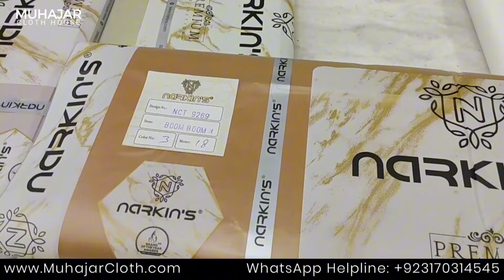Boom Boom Cotton by Narkins Classic | Egyptian Cotton by Narkins | Eid ul Adha | Muhajar Cloth House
Narkins Premium Cotton Collection is available at Muhajar Cloth House Gujranwala.

𝗙𝗮𝗯𝗿𝗶𝗰 𝗗𝗲𝘁𝗮𝗶𝗹𝘀

*Pattern* Solid Plain

*Finish* Silver Prime Finish

*Size* 4.5 m

*Season* Summer

Also available;

✅ Qustuntunia by Narkins
✅ Swiss Passion by Narkins
✅ Cool Breeze by Narkins
✅ Sim Sim Cotton by Narkins
✅ Dewan e Khas by Narkins
✅ Bulbul Zara by Narkins
✅ Jugno Zara by Narkins
✅ Trump by Narkins

مہاجر کلاتھ ہاؤس کی جانب سے خصوصی ڈسکاؤنٹ کے لیے ہمارا گروپ جوائن کریں۔

اگر آپ ری سیلر یا دوکاندار ہیں تو براڈکاسٹ پیغامات کے لیے ہمارے گروپ میں شامل ہوں۔

𝗖𝗼𝗺𝗽𝗮𝗻𝘆 𝗣𝗿𝗼𝗳𝗶𝗹𝗲
Muhajar Cloth House is One of the oldest Men’s Clothing Shop in the town. Providing the finest fabric in the best possible price range, and we are proud to be the favorite for locals

Helpful Links

More from Muhajar Cloth House Gujranwala

𝗠𝗨𝗛𝗔𝗝𝗔𝗥 𝗖𝗟𝗢𝗧𝗛 𝗛𝗢𝗨𝗦𝗘
Customer Support